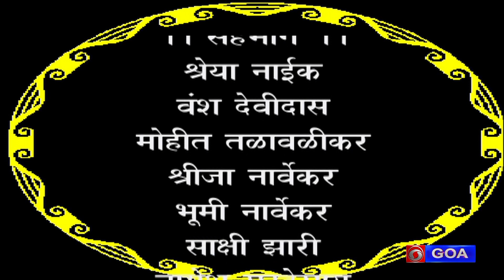DD Quiz | Prashna Manjusha - Ep 11 | Hosted by Naguesh Sardessai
Producer: Uday Sridhar Kamat